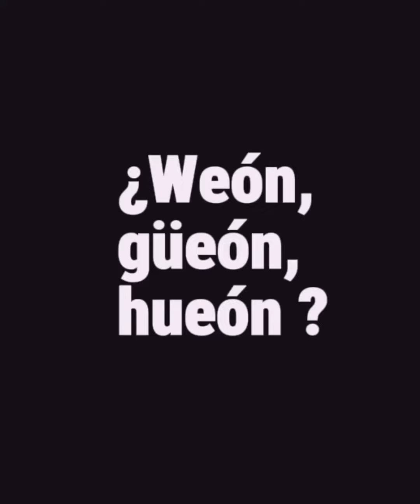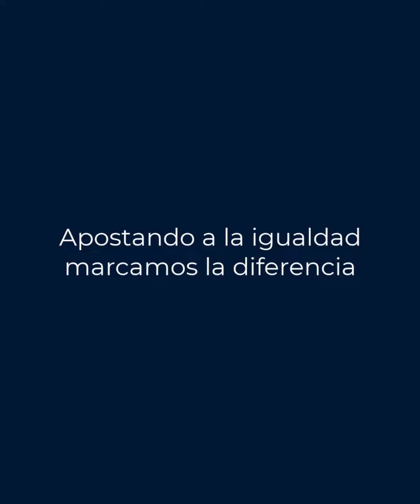Huevón. También escrito como Hueón, Weón o güeón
Huevón
También escrito como Hueón, Weón o güeón, esta palabra se usa muchísimo en Chile. Desafortunadamente para el principiante, hay muchos significados diferentes dependiendo del contexto, el tono y básicamente también del clima, si así lo desea.
La forma en que se dice Huevón es importante ya que puede cambiar considerablemente el significado de la palabra. Puedes usar Huevón en la misma oración con dos entonaciones diferentes y la persona que lo escuche entenderá dos cosas diferentes.
La palabra Huevón también es la base de muchas otras variaciones de la palabra como: aweonado, huevear, weas, weonaje y muchas más.

Veamos qué significa if en su forma más simple... Huevón .
Huevón es un sustantivo que puede significar lo siguiente:
Amigo, Compañero, Hermano:

Cuando se usa para referirse a una persona cercana a ti (y se usa de manera amistosa), Huevón significa amigo, hermano(a), compañero, etc.

• Este hueón es mi mejor amigo. (Este "hermano" es mi mejor amigo)

• Oye weón, ¿vamos a carretear? (Oye amigo, vamos de fiesta)

Alguien que no conoces:
Se puede utilizar para referirse a una tercera persona que no conoces. Si se dice de forma neutra, puede significar simplemente "chico". Si se dice de forma despectiva, puede significar "idiota" o "imbécil".

• ¿Quién es ese hueón? (¿Quién es ese tipo?)

• ¿Visite lo que hizo ese huevón? (¿Viste lo que hizo ese imbécil?)
Gilipollas, capullo, idiota:
Huevón también se puede usar de forma despectiva. Cuando se dice de forma negativa puede significar gilipollas, capullo o algo similar.

• ¿Por qué no te vas de aquí hueón? (¿Por qué no te vas idiota?)

• Si veo a ese gilipollas, le voy a sacar la cresta.

Huevón tiene forma tanto masculina como femenina:
• Huevón - Huevona
• Weón - Weona
• Güeón - güeona

En internet, la palabra weón se escribe más que las otras formas (con o sin tilde) y en los mensajes de texto o chats es habitual utilizar simplemente la abreviatura “wn”.
Expresiones usando huevón (hueón, weón o güeón)
Huevón aperrado: Alguien que acompaña a un amigo en cualquier situación o acontecimiento. Alguien que aguanta las situaciones difíciles de la vida.

Huevón tela: una persona agradable/amable.

Hacerse el huevón: Hacerse el inocente para no ser acusado de algo que en realidad hiciste. Fingir que no sabes o no entiendes algo cuando sí lo sabes. Fingir que no viste que algo sucedió.

Cuando alguien hace algo estúpido, a veces la gente corea lo siguiente:
Weón weón, weón weón, weón weóoooon weeeeeeeeón, weón.
(La banda sonora estará disponible próximamente en una tienda de discos cerca de ti... :)

¿Faltó algo weón?

Visita mi chatBOT